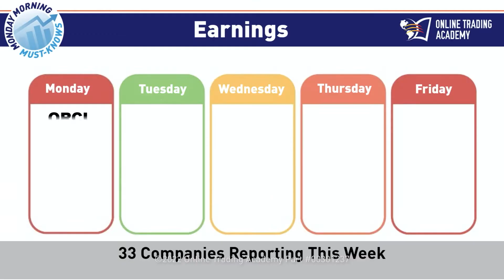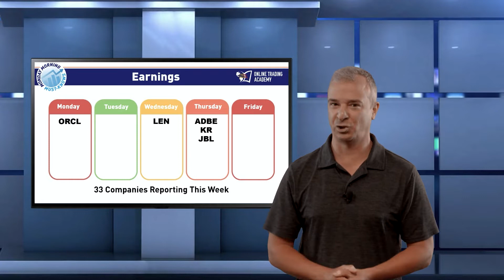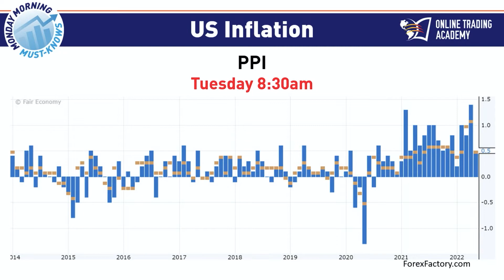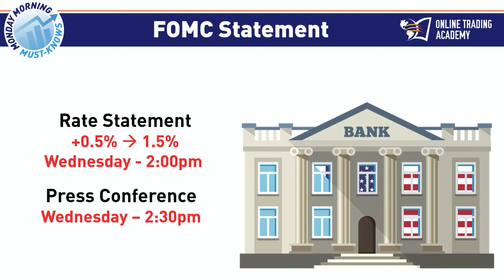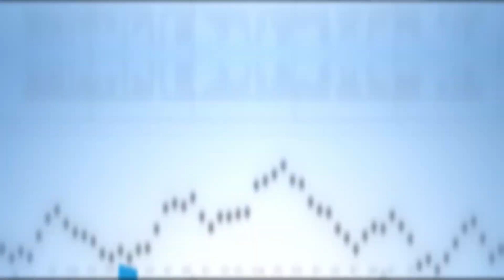Time to polish your risk management skills-MMMK June 13, 2022w Merlin Rothfeld.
We’re anticipating another volatile week. Here’s what to look for:
• The PPI - Producer Price Index announcement on Tuesday at 8:30am ET - Numbers will likely spike sharply following last week’s CPI numbers, which were worse than expected.
• The FOMC Meeting Minutes will be released on Wednesday 2pm ET. Expectations are rates will continue to increase.
• Listen to what Jerome Powell has to say about the sudden spike in inflation during the press conference at 2:30pm ET.
• Retail Sales on Tuesday at 8:30am ET - Expectations have been that it will start to decline, creating some trading opportunities.
• For Forex traders, we have two announcements which may be important. The Swiss National Bank (Thursday 3:30 am ET) and the Bank of England (Thursday 7am ET).
As always, if you’re in the markets, make sure you have a trade plan.